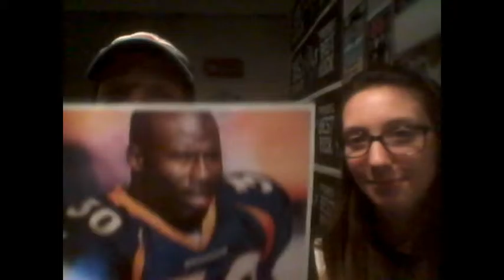The Morning Blaze Coming Up On 1-25-16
Six Flags tickets, WWE tickets, and Terrell Davis.